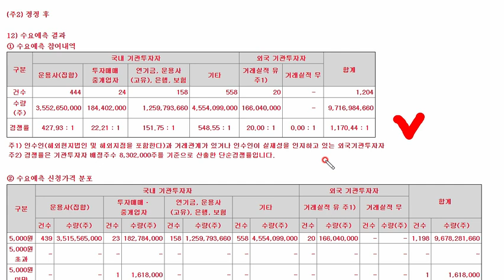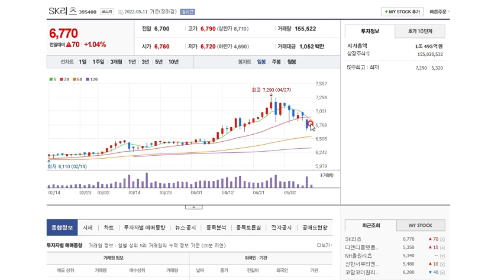마스턴프리미어제1호리츠 리츠사상 역대급 수요예측결과...균등배정없고.. 증거금 50% 삼성증권